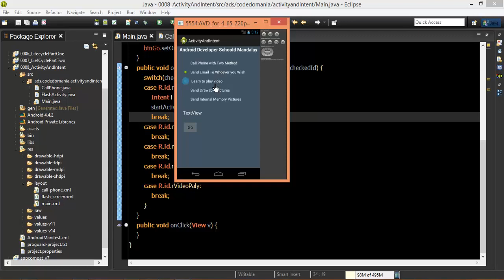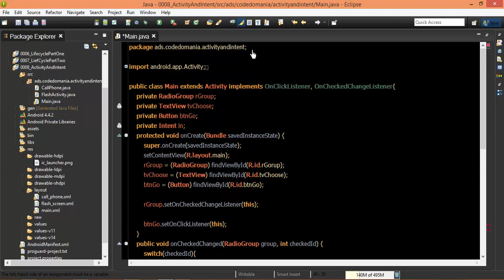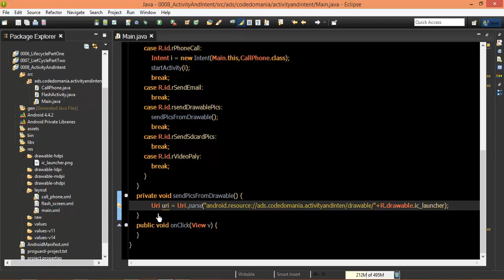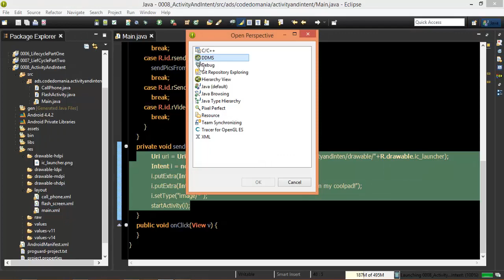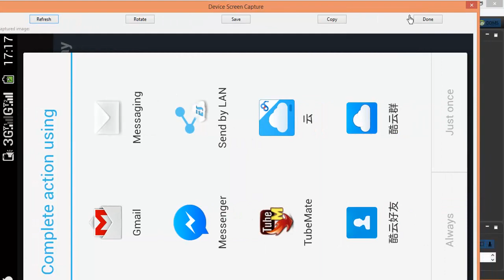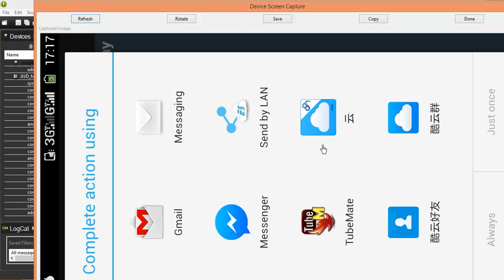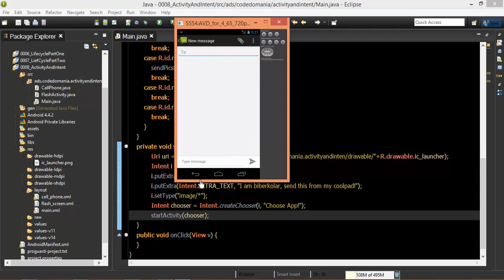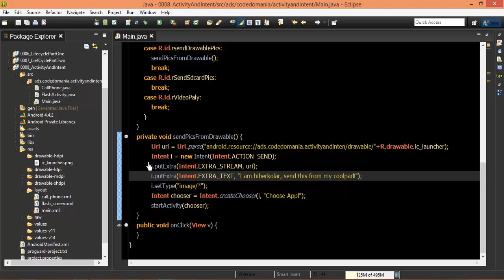Android #35 Send Drawable Images